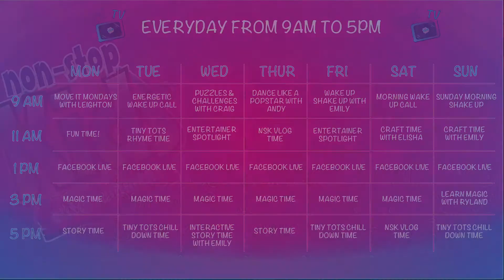NSK TV | Tiny Tots Chill Down Time With Rachel | Kids Online Shows & Childrens Virtual Entertainment